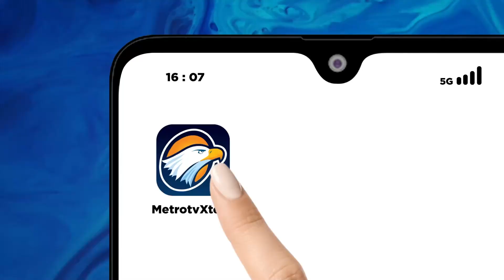Polisi Tangkap Dua Tersangka P3mBunUh4n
METRO TV JATENG & DIY, polisi dibantu warga berhasil menangkap dua terduga pelaku pembunuhan terhadap seorang wanita tukang pijat dan bekam di grobogan kedua pelaku tersebut kemudian dibawa ke kantor unit resmob polres grobogan